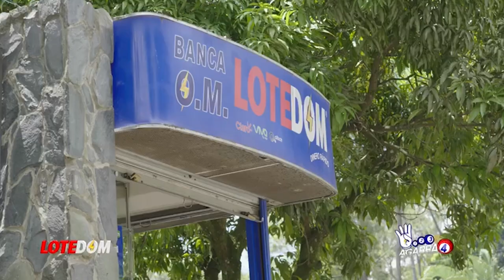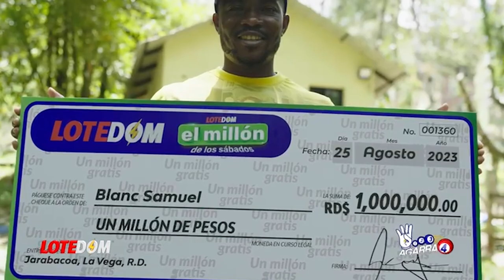Cae En Manos De Luís Abinader ¡Un "Problemita" Que Hipólito, Leonel Y Danilo Le Dejan Con Cariño!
Por lo visto no hay seguridad en calles y tampoco jurídica, es la conclusión a la que tenemos que llegar tras darnos cuenta de este escándalo!